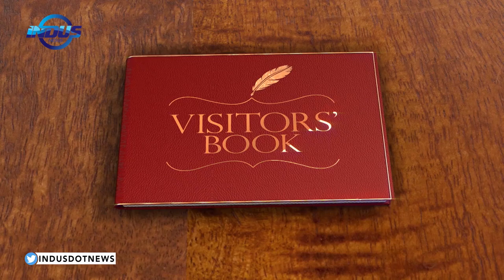The Rich History of Taxila | Visitors' Book | Indus News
Carl talks about his favourite place in Pakistan and how fascinated he is by the rich cultural heritage of Taxila.